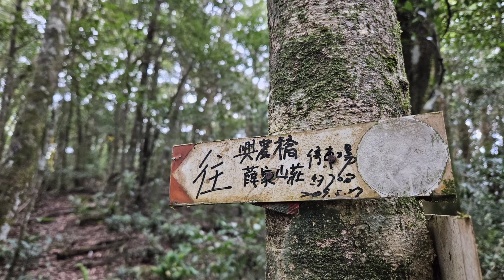2023 1022 超夢幻的瀑布群～姐妹+雲森+藝音+秘境+阿花瀑布，連走組合山（熊空南山）O型走